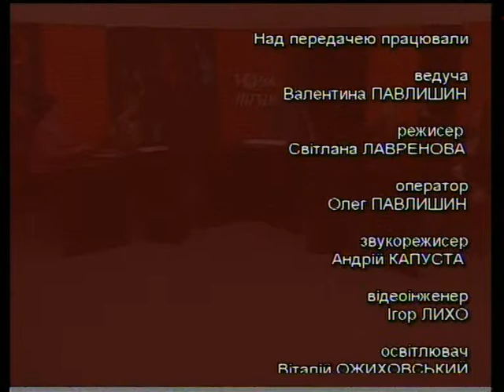Зона ризику - Няня (18.11.2014)